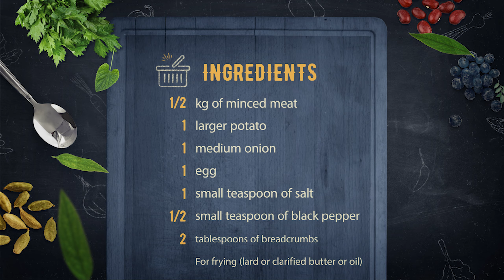Minced meat cutlet recipe. A few minutes, a few products ..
The two most important dishes on the Polish table begin with the word "cutlet" - the first is, of course, the popular pork chop, and the second - ground.
This recipe comes with the addition of a potato.

If you like what we are doing and want to contribute, you can support us financially and thus enable us to continue making movies